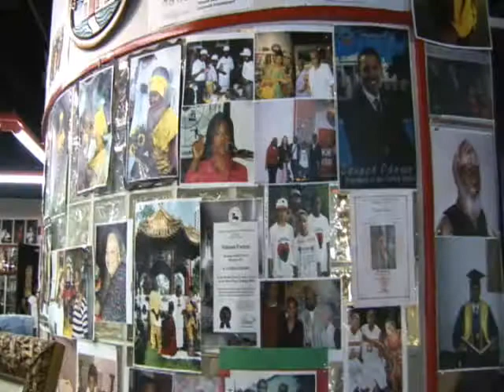SHAPE community center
A feature piece on the SHAPE (Self-Help for African People through Education) Community Center SUMMER youth programs that aired on July 8, 2009 on Comcast Cable Channel 17 (Houston Media Source).